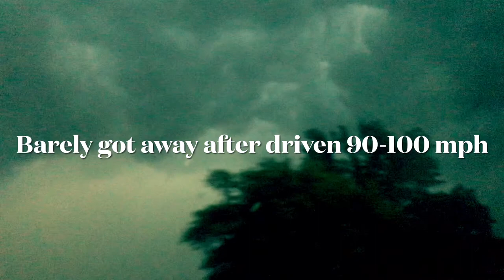RUNNING FROM BAD STORM